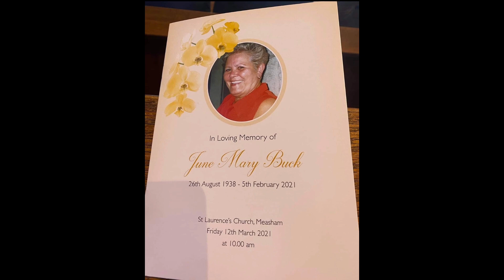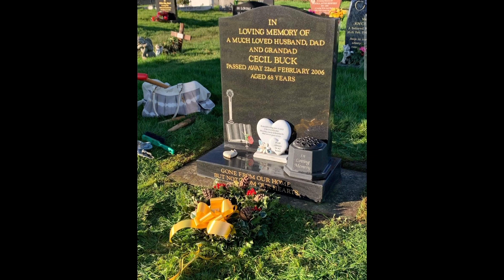Shining Light - Lewis Haynes (Remembrance)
🌟 Remembering Grandma June Buck 🌟

'Shining Light' - A heartfelt tribute from my debut EP 'Depersonalise'. Written just days after her passing, with help from my mum on some of the lyrics, this song effortlessly captures the essence of her spirit. RIP Grandma.